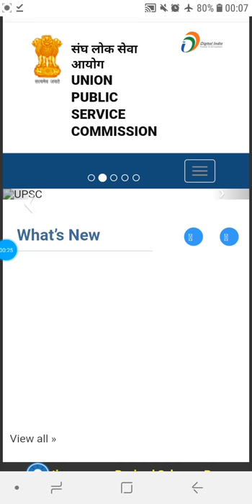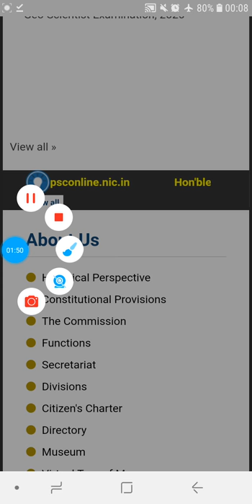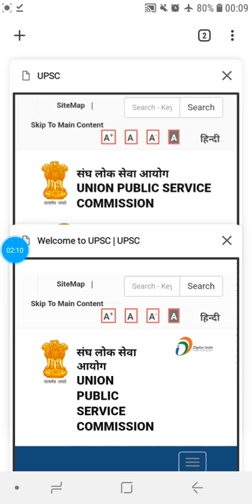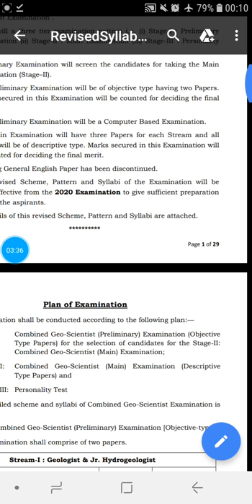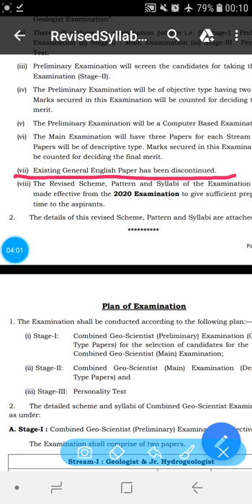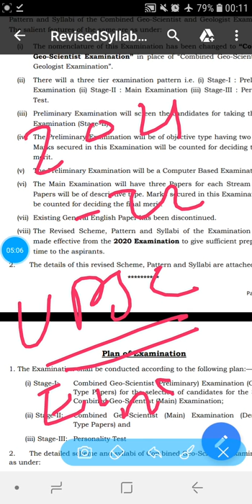UPSC ने English Compulsory पेपर को खत्म कर किया बड़ा बदलाव | UPSC-2020 dropped its English Paper...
The Union Public Service Commission has removed the English language Compulsory paper from its Geo Scientist Exam from Mains & it's applicable from 2020.